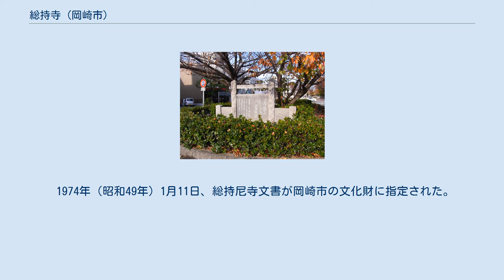総持寺 (岡崎市)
総持寺（そうじじ）は、愛知県岡崎市中町にある曹洞宗の寺院。
「総持尼寺（そうじにじ）」ともいう。
寺内にある築山稲荷は元岡崎十二社のひとつ。
 中央緑道にある籠田総門跡の碑。
中町に移転するまでこの付近にあった。
 1351年（観応2年）、足利尊氏に仕えた高師冬は甲斐国で諏訪氏に包囲され自害。
約一月後には、おじの高師直、父の師泰、兄弟の師世ら高一族8人も摂津国武庫川のほとりで殺害されてしまう。
1355年（文和4年）、高師冬の妻だった明阿は滅亡した一族の菩提を弔うため、寺院の建立を決意。
足利尊氏に申請して、姪の「いち」を住持として総持寺を建て重代相伝の地である菅生郷築山を寄進することを許可された。
2、3年後には完成したものと推定される。
創建時より1875年（明治8年）まで尼寺であった。
 1603年（慶長8年）、徳川家康より寺領100石を寄進される。
寺領は島町、八軒町、六供杉本村に分散していた。
1670年（寛文10年）、焼失。
江戸時代は長く龍海院末であったが、1766年（明和3年）に離檀した。
1854年（安政元年）、地震で破壊。
 総持寺はもとは旧籠田町の籠田総門の北側にあった（現在、中央緑道と総門通りの交差点に建っている籠田総門跡の碑の付近）。
以下の経緯により中町の現在地に移転した。
 1924年（大正13年）頃、旧康生町にあった岡崎郵便局が手狭になったため、逓信省より岡崎市と岡崎商工会議所に対し移転候補地の打診があった。
当時廃寺同様になっていた総持寺の檀家は、寺の敷地を岡崎市に譲渡しその代償で郊外に移転再建をすることを考え、敷地提供の願書を市に提出。
1926年（大正15年）1月には檀家と市の合意がなされ工事着手の段階となった。
 ところがこれに対し、日刊紙『三河日報』社長の岡田撫琴が先頭に立って国粋主義団体と共に反対運動を起こした。
「総持寺は勅願寺で由緒ある寺ゆえ勝手に移転することはできない」というのがその理由であった。
岡崎電灯の杉浦銀蔵や前岡崎商工会議所会頭の千賀千太郎もこれに呼応。
市内各所で反対の演説をし、ついには暴力沙汰にもなった。
市長の本多敏樹と商工会議所会頭の6代目深田三太夫が問題の解決を助役の小瀧喜七郎に依頼すると、反対派は小瀧の自宅に投石した。
寺の住職も明け渡しを拒否したが、小瀧は移転を推し進め、1927年（昭和2年）に寺は中町に移された。
 「此の事件を強行したのは、何等の理由なく反対したる為之を実行せぬ時には将来市の事業に悪影響を及ぼす事に鑑み之を執行したのである」と小瀧は回顧録の中で述べている。
 1974年（昭和49年）1月11日、総持尼寺文書が岡崎市の文化財に指定された。
文書は現在、岡崎市美術博物館に所蔵。